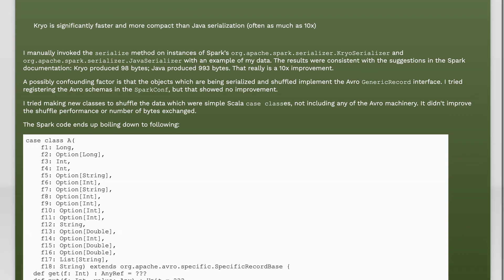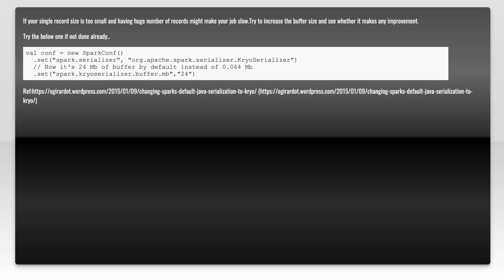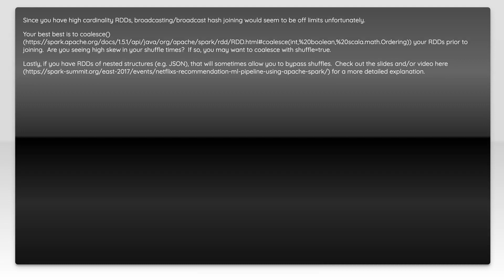Why is Spark performing worse when using Kryo serialization?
scala: Why is Spark performing worse when using Kryo serialization?

Related to: scala, performance, apache-spark, avro